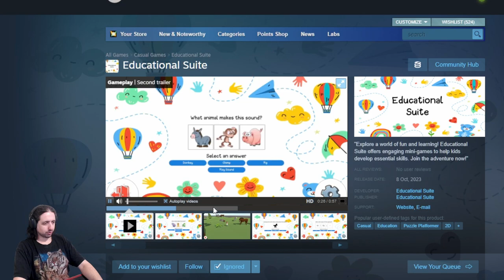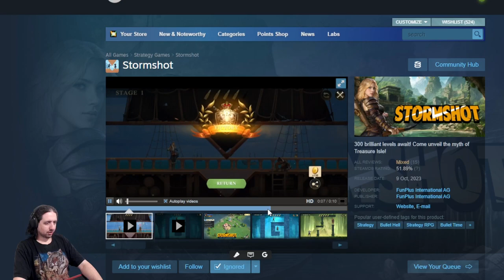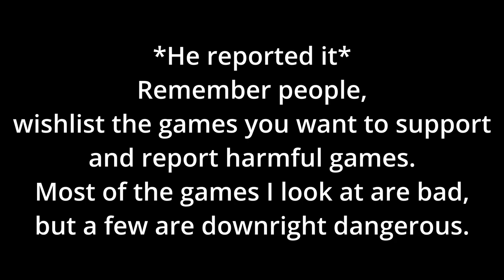Critiquing Steam Pages